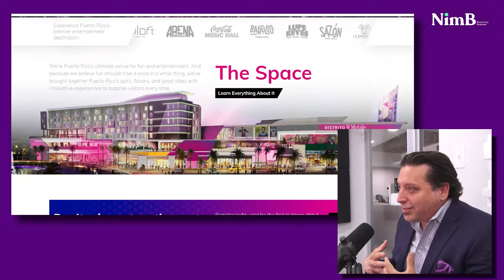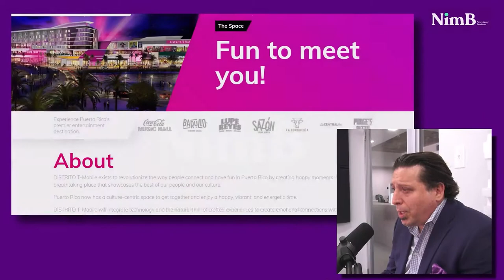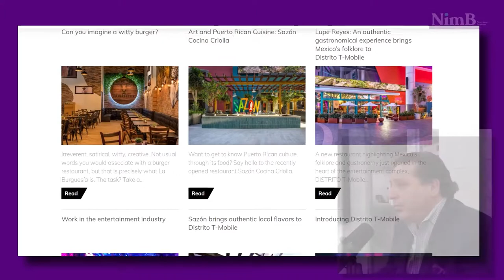ASM Global, operator of the 'Choliseo' and other entertainment venues, upbeat on reopening.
We sat down with Jorge Pérez, regional manager of ASM Global, the company that manages four important entertainment venues in Puerto Rico — the Puerto Rico Coliseum (known as the "Choliseo"), the Convention Center, the majestic Antiguo Casino, and the soon-to-open Coca Cola Music Hall — about expectations of the restart of events as COVID-19 pandemic restrictions are eased.